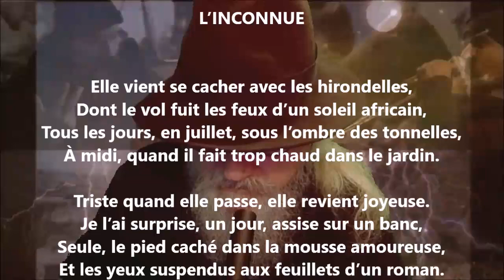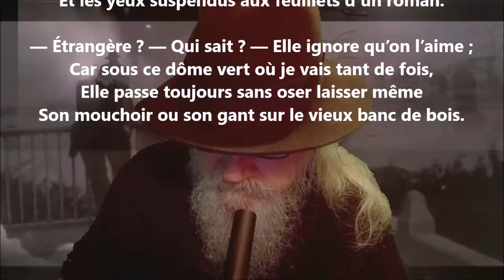L’inconnue - Eudore Évanturel lu par Yvon Jean